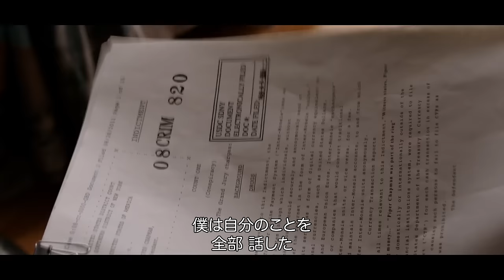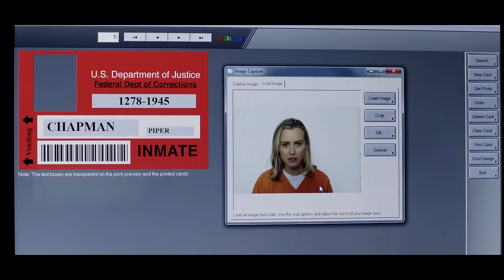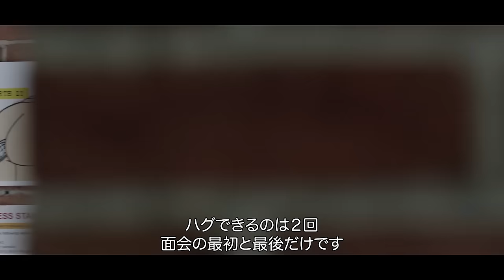女性刑務所だからこそ起きる、あんなことやこんなこと【ドラマ紹介】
何が起きてもおかしくないとこまで落ちてしまった、平凡な女性
《オレンジ・イズ・ニュー・ブラック》